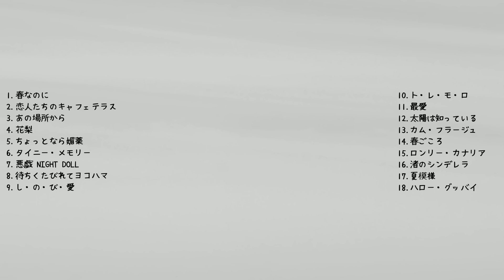柏原芳恵 コレクション Yoshie Kashiwabara / Japanese idol singer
Kashiwabara Yoshie/柏原芳恵
01.[00:00:00]  春なのに
02.[00:03:23]  恋人たちのキャフェテラス
03.[00:06:44]  あの場所から
04.[00:09:54]  花梨
05.[00:13:23]  ちょっとなら媚薬
06.[00:16:43]  タイニー・メモリー
07.[00:21:31]  悪戯 NIGHT DOOL
08.[00:24:47]  待ちくたびれてヨコハマ
09.[00:28:29]  し・の・び・愛
10.[00:31:59]  ト・レ・モ・ロ
11.[00:35:47]  最愛
12.[00:40:31]  太陽は知っている
13.[00:44:31]  カム・フラージュ
14.[00:47:44]  春ごころ
15.[00:51:29]  ロンリー・カナリア
16.[00:55:17]  渚のシンデレラ
17.[00:58:07]  夏模様
18.[01:02:31]  ハロー・グッバイ